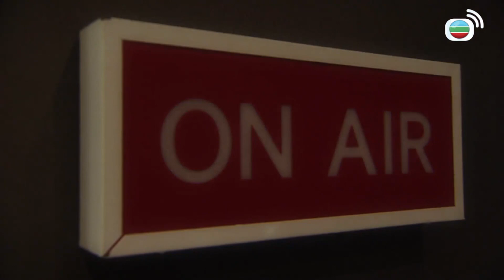心理追兇 | 自己老公個出軌對象嚟踩場，呢啖氣點忍？